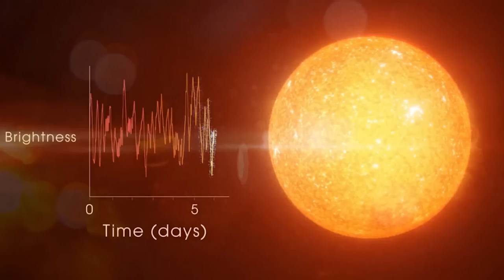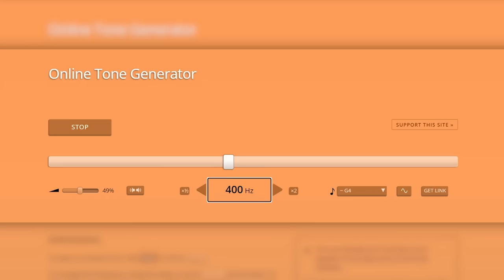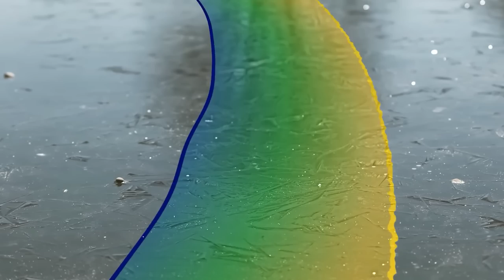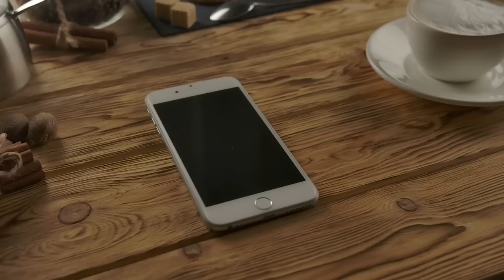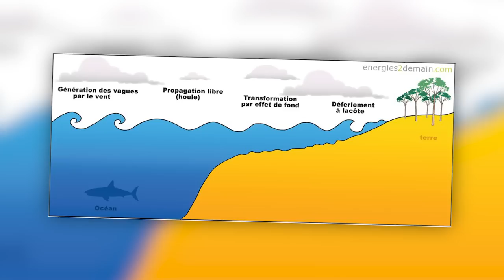Ces Phénomènes Sonores Sont Hallucinants !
Aujourd’hui, on va découvrir des trucs incroyables en rapport avec le son, feat Mahaut.

MUSIQUES :
Intro/Outro: Dumb as a rock - Honeycutts
♫ Funny Side Up - Jon Presstone
♫ A Gentle Pulse - Imprismed
♫ Drivin' South - Walt Adams
♫ Jazzy Retro Swing Groove - MoodMode
♫ Back of My Mind (Instrumental Version) - Melanie Bell
♫ Fearless Adventure (Full) - Giuseppe Rizzo
♫ Binary Code - Bruce Zimmerman
♫ Upbeat Small Business Background - MEDIA MUSIC GROUP
♫ Crazy Ol' World - The Best Ofs

Script & montage : Arnaud Simon & Sarah Saizonou